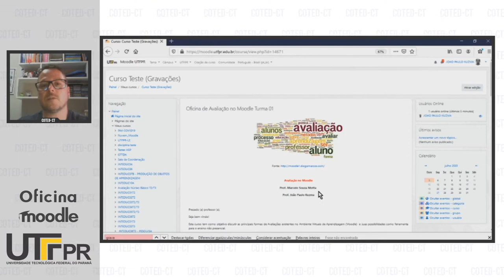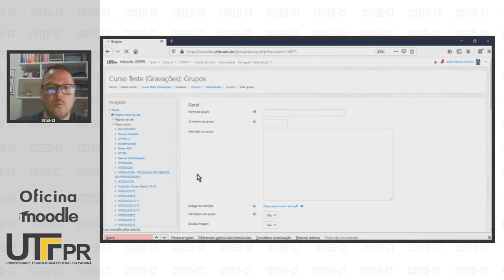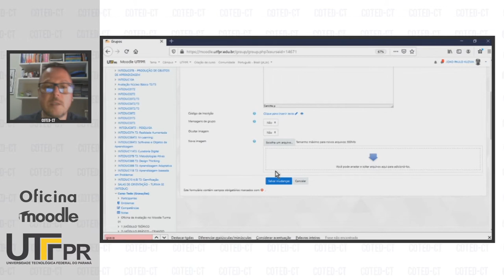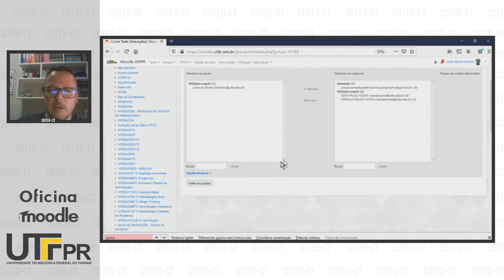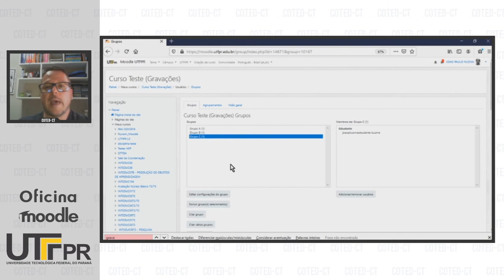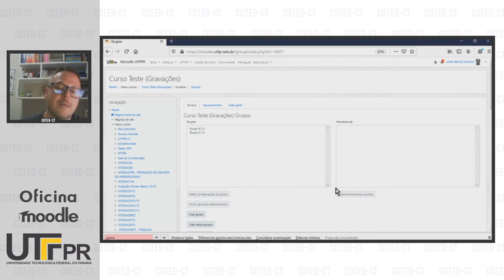Criando Grupos no Moodle